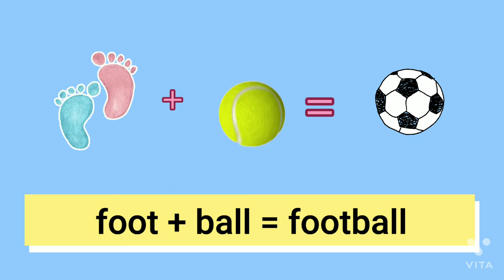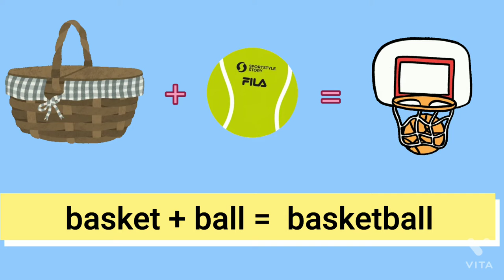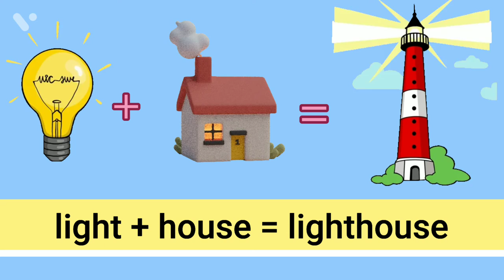What is a compound word examples? brain boosting activity for kids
What is a compound word examples?
Video highlights:
What are 10 examples of compound words?
What are compound words for Grade 1?
What are compound words 2nd grade?

Welcome you all in my youtube channel .In this video you will learn 2o compound words. If you wanna improve reading skills of your child click the links given below...

Improve english reading for beginners...
step-1

step-2

nursery rhymes.

Ferry Creative Gallery.

Thankyou🙏🙂